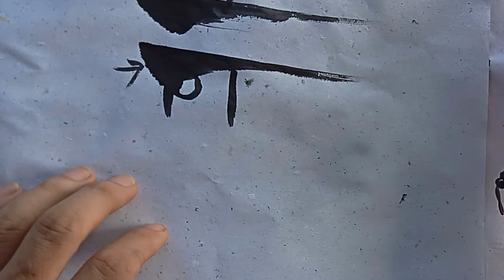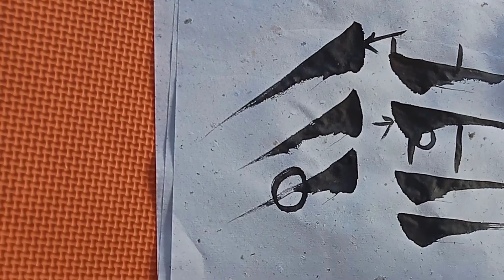Học Thư Pháp Online-Viết Thư Pháp Kỹ Thuật Viết Nét Phác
Học Thư Pháp Online-Viết Thư Pháp Kỹ Thuật Viết Nét Phác. Cách viết thư pháp chữ việt. Nét phác dùng trong nhiều chữ hoặc dấu câu, hướng dẫn chi tiết Viết thư pháp
NỘI DUNG CLIP:
00:32 Ôn bài cũ
01:32 Viết mẫu
02:32 Thị phạm
03:35 Dấu đẹp chuẩn
04:49 Hướng dẫn chậm
09:15 Ôn bài
BÀI HỌC XEM NHIỀU: